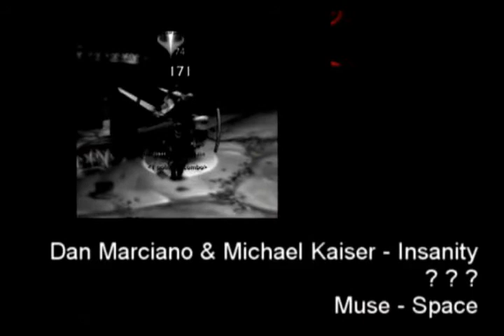Furty Twink rogue 19 VS 30/40 char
in this vidz we can see furty fight with 3/4 players same time in bg with only 30% hp. In a second part he fight against lvl 30 to 40 players. This video is from the game World of Warcraft.